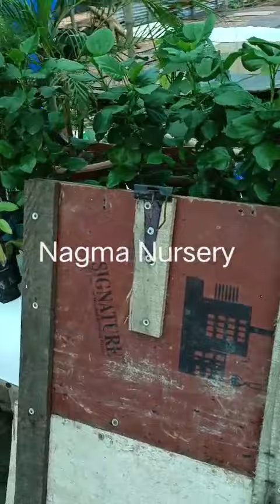plantnurserytour plants trees shortvideo best shortsfeed trending youtubeshorts ytshorts